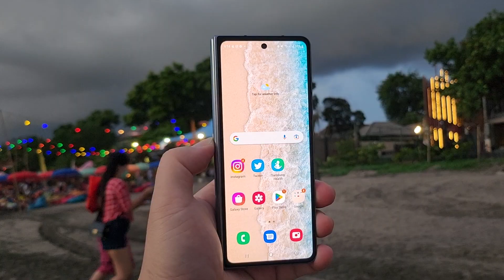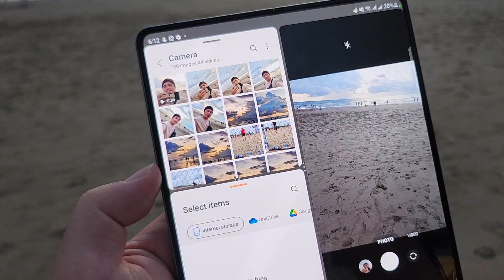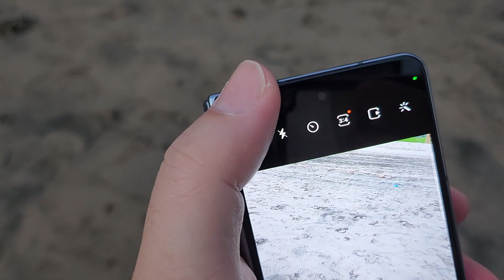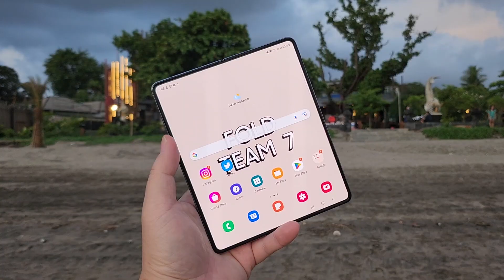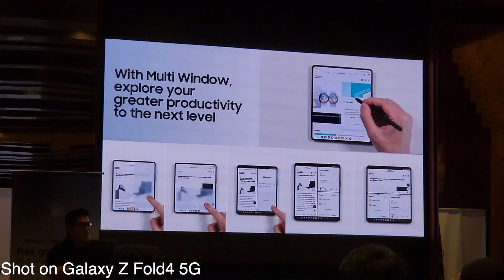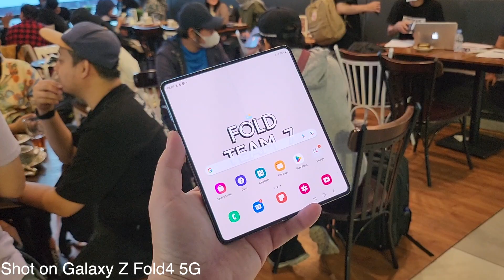User S22 Ultra Nyobain Samsung Galaxy Z Fold4 5G 2 Hari di Bali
Kepikiran ganti dari Galaxy S22 Ultra ke Galaxy Z Fold4 5G, buat produktivitas dan pemakaian casual harusnya aman, tapi takut kurang puas sama kameranya. Akhirnya dapat kesempatan dari @Samsungindonesia buat jajal Z Fold4 5G selama 2 hari di Bali (hari ke-3 pakai sebentar), dan ternyata.